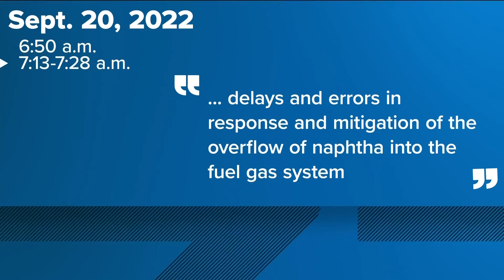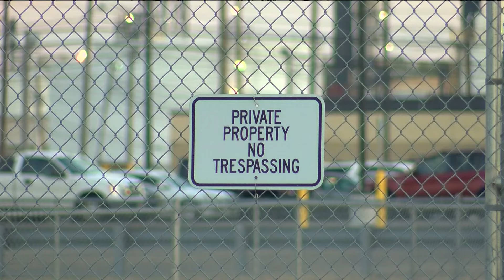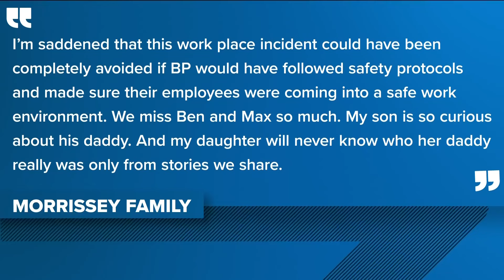Board releases final report in Oregon refinery explosion that killed brothers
The U.S. Chemical Safety Board cited four "critical safety issues" that led to the explosion and the deaths of brothers Ben and Max Morrissey.